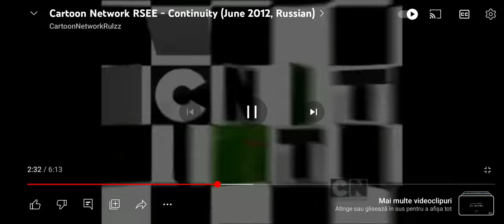Cartoon Network RSEE/Europ Russian Next (2012)